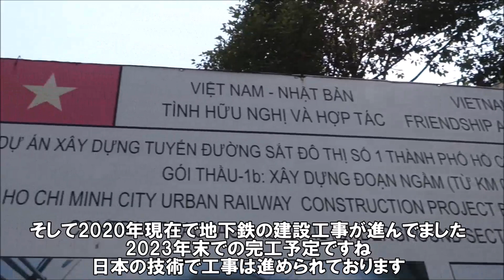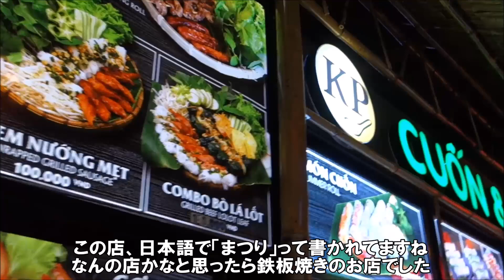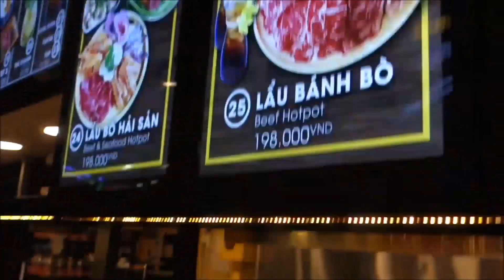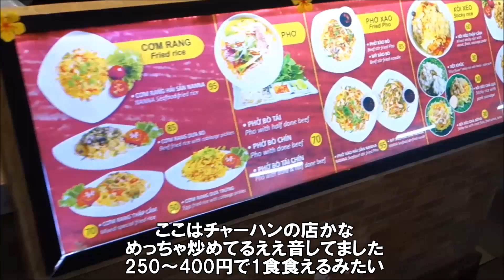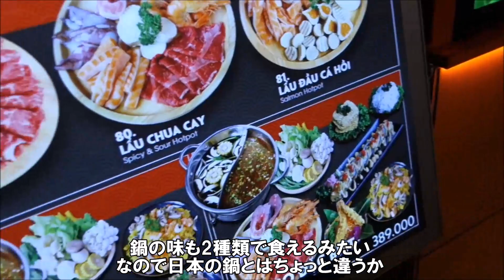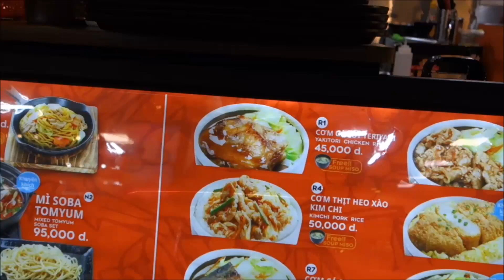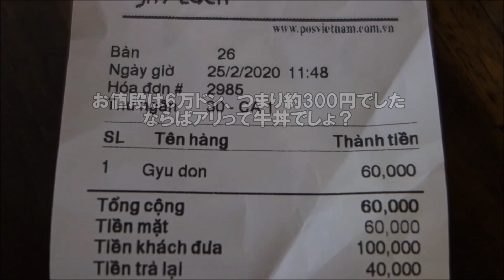【ベトナムコミュ障おっさん1人旅】ホーチミンブイビエン通り近く9月23日公園の隣 安くて美味しいフードコートでレストランすかいらっくのまがい物牛丼 Central Market Food Court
涼しいので日中よく利用しました。

営業時間：10:00～22:00
定休日：無休